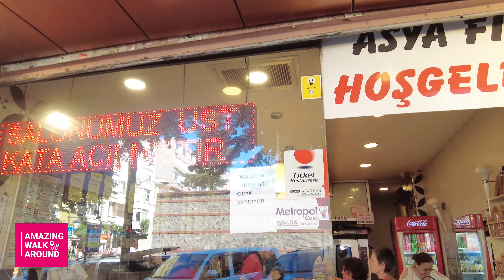Istanbul Walking Tour: Istanbul 2022 Nisantasi 23 June Walking Tour/4k UHD 60fps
hi guys, today in this video i am walking around nisantasi neighborhood to take videos for you,.nisantasi neighborhood is a crowded district in istanbul. nisantasi is one of the most luxurios and beautiful district in istanbul. istanbul nisantasi neighborhood is near taksim square. nisantasi neighborhood in istanbul is one of the most attractive district for tourists and locals.hope you guys enjoy this video

Walking tour:istanbul 2022 nisantasi 23 june walking tour /4k UHD 60fps

Date:   23 June   2022
Climate Condition: sunny
Temperature:  23 C
Video Timeline:
00:00   coming up
00:27         intro
00:43        starting Tour
istanbul 4k
istanbul turkey
turkey travel vlog
istanbul 2022
istanbul city walk 2022
travel vlog